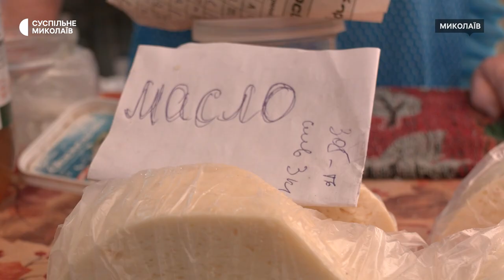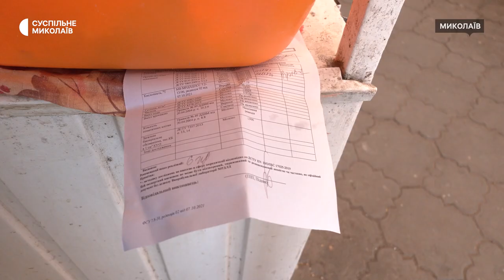Як спека та відключення світла завдають шкоди продуктам на ринках Миколаєва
Зберігати продукцію належним  чином продавцям стає важче через відсутність світла на Миколаївщині, а корови гірше дояться через спеку. Продукти на місцевих ринках псуються швидше ніж зазвичай.

Оператори: Юрій Руденко, Олена Земляна